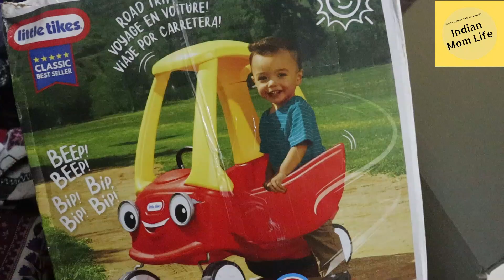Indianmomlife |Jab Saksham ko uske papa se surprise mila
Jab Saksham ko papa ki taraf se surprise mila.Saksham ki khushi dekhne layak hai. Aur voh bahut khush hai us car se kyunki uski favorite car usse milli hai gift main.